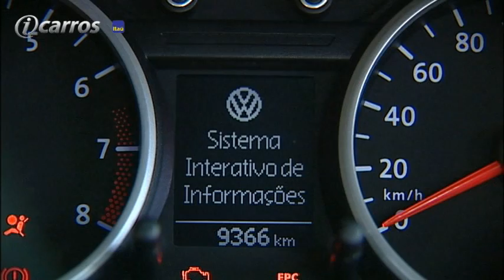iCarros TV 4 (VW Saveiro x Peugeot Hoggar, cadeirinhas de bebês e lançamentos de julho)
Edição 4 do iCarrosTV